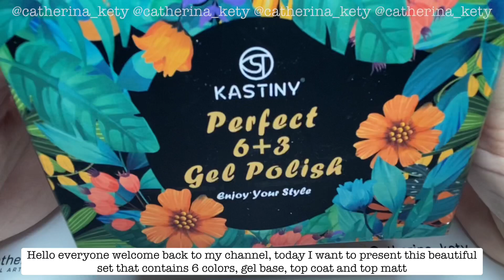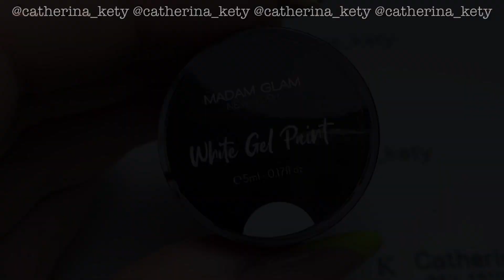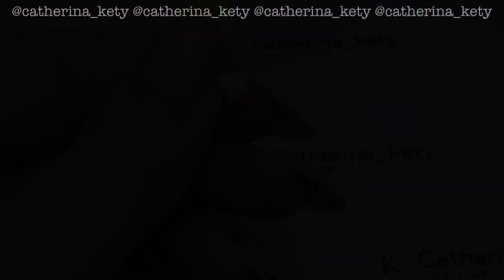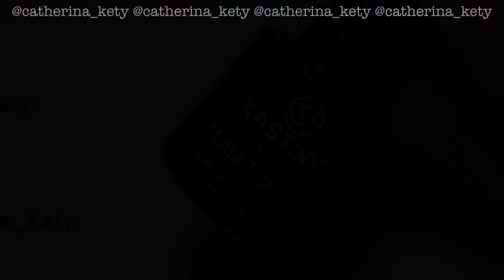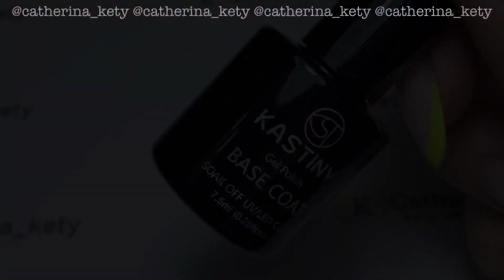Landscape Nail Art| Sunset Nail Art| Autumn Nail Art|Paesaggio sulle unghie |Kastiny Gel Polish